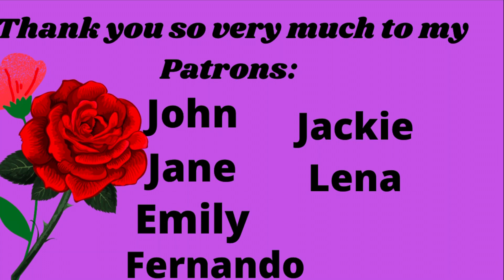Q&A Get to know me Answering your Questions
What have I got myself into now? X

Get my glasses

Fairly Average Mum
York
YO1 0NP

Instagram.com/fairlyaveragemum